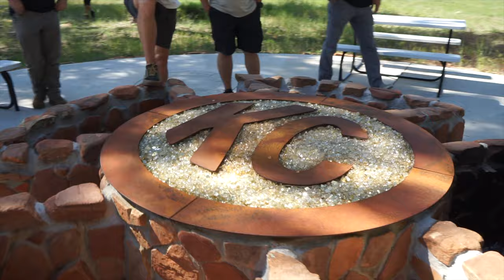Jeep Gladiator First Trip with the new Camp King Camper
This trip marks the first for my new Camp King camper and Goose Gear storage setup in my Gladiator.  Also, I combined a tour of the KCHILITES facility with some camping as a way to bring our community together.

My kids and I had a great time and I can see what I need next in the build process. Great shakedown run!